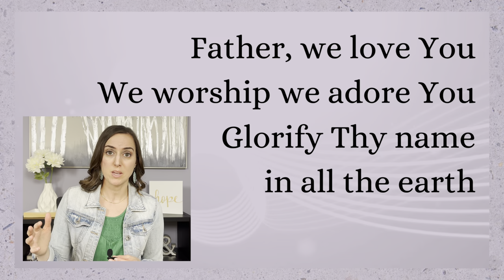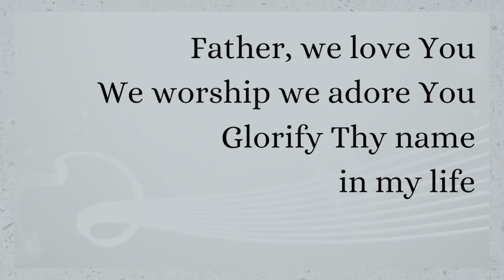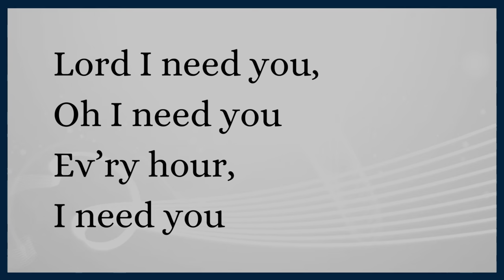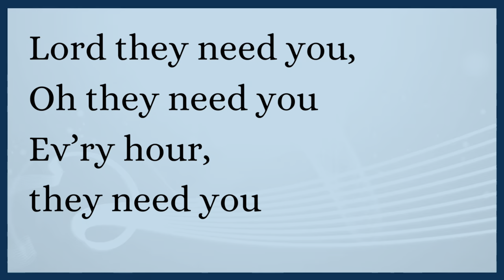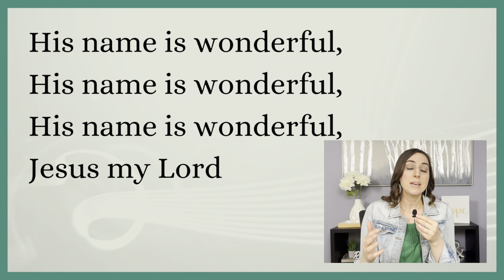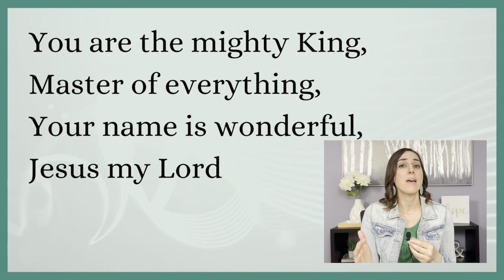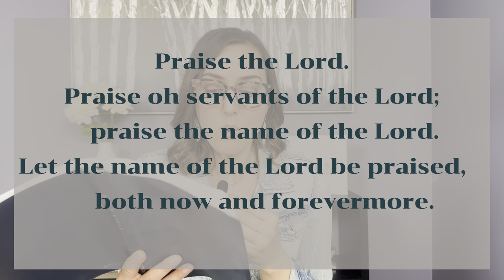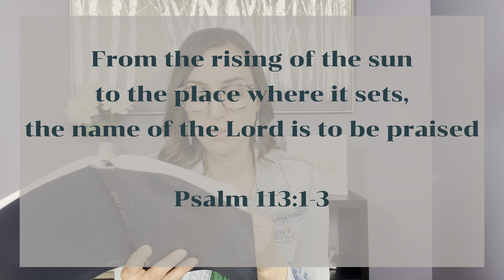INTERACTIVE TUTORIAL: Learning the Secret of Worship in the Spirit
Learn how to be led by the Spirit in worship & intercession as we practice several helpful tools together! To discover three simple ways to draw close to the Holy Spirit, watch this next ➡️

Bethany Hughes is an ordained pastor with a Masters of the New Testament, and is the Founder and CEO of Her Hope Ministries. She serves women in person and online through her gifts of teaching, prophecy, worship, and discernment of spirits. The Her Hope Ministries team is passionate about "equipping women to walk in freedom and hope through the Holy Spirit," and we are so glad that you've found us! Welcome to the community.

⏰ Timecodes ⏰
00:00 Introduction
02:06 Tool 1: 1st Way
04:13 Tool 1: 2nd Way
05:49 Tool 1: 3rd Way
08:19 Tool 2: 1st Way
10:20 Tool 2: 2nd Way
10:54 Tool 3
12:16 Tool 4
14:09 Tool 4: A Tip & Song Example
15:15 Now What? Final Reminders
16:05 Watch Next